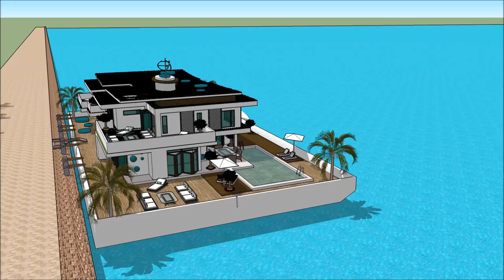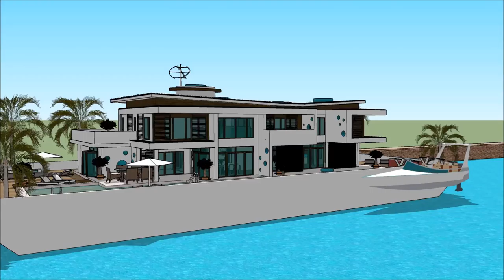Floating house Laguna منزل عائم أبو ظبي luxury mansion virtual tours in Arab UNITED ARAB EMIRATES D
The floating house villa houseboatzania launching an innovative high-end luxury yacht floating house villa mansion home design potentially as a display of exhibition of the Floating house Laguna منزل عائم أبو ظبي luxury mansion virtual tours in Arab UNITED ARAB EMIRATES  D.

The collection of the Floating house villa houseboatzania concept of Floating house Laguna منزل عائم أبو ظبي luxury mansion virtual tours in Arab UNITED ARAB EMIRATES  D consists of high luxury and architectural art pieces in minimalism combined with living on the waterfront of the harbour.

The floating house villa mansion yacht design has the basis to sustain living with high standards and contemporary structural design - Floating house Laguna منزل عائم أبو ظبي luxury mansion virtual tours in Arab UNITED ARAB EMIRATES  D with numerous of prospects for excessive living and celebrating the desire of life worldwide: